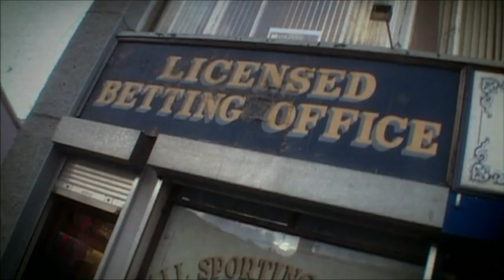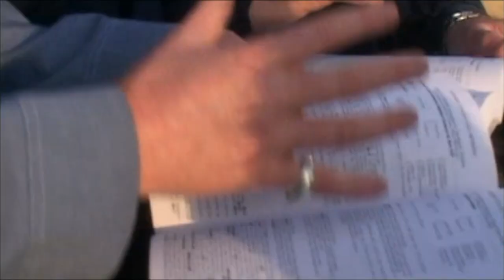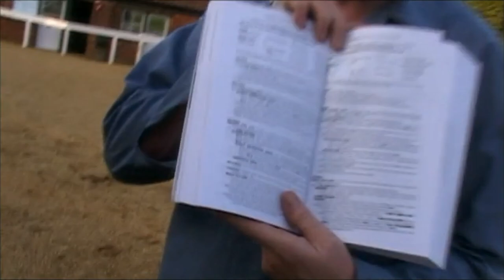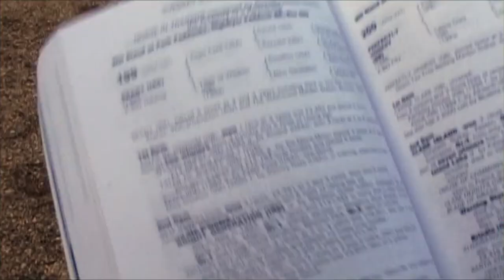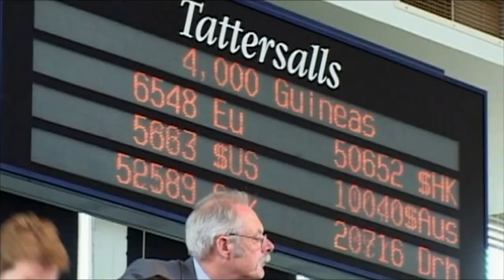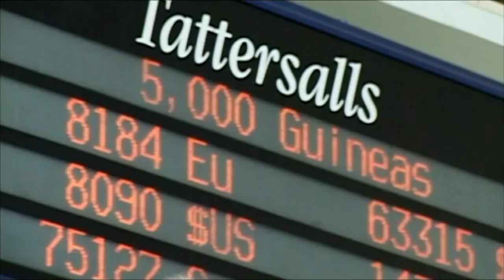Only Fools Buy Horses | Hector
This series follows the fortunes of confirmed gambler/presenter Hector Ó hEochagáin when he enters the exclusive world of horseracing as the rookie owner of a thoroughbred horse named "Traverse".